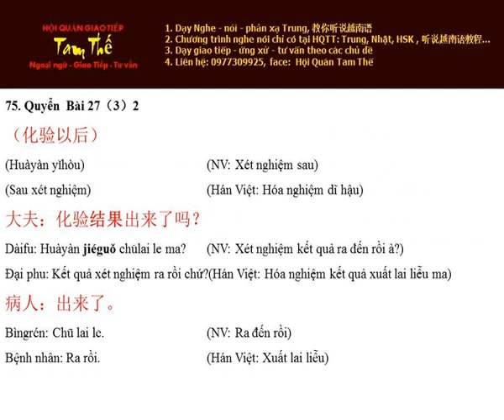Bai 75 化验大便 Xét nghiệm phân - Nghe Noi Han Ngu Q2 B27 P3